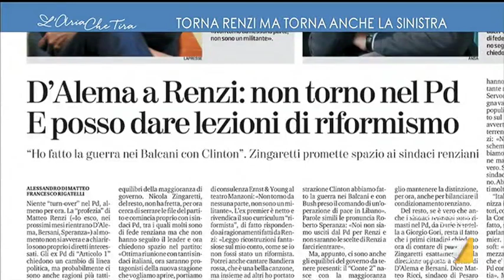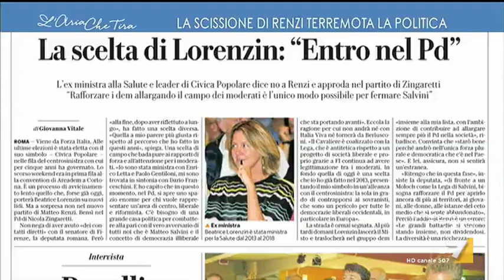Beatrice Lorenzin entra nel PD: "Visto che sorpresa?", Alessia Morani: "Benvenuta Bea nel PD!"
Beatrice Lorenzin (PD): "Stimo e ho lavorato benissimo con Matteo Renzi a cui faccio tutti gli auguri possibili. Credo sia un errore strategico consegnare il PD a una narrativa di uno spostamento completamente a sinistra".